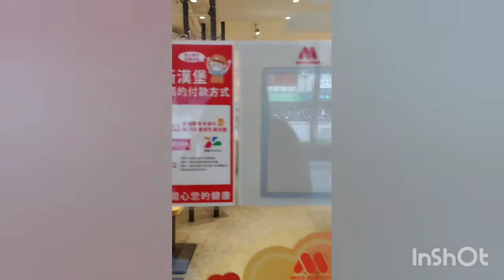MOS Burger in Taiwan